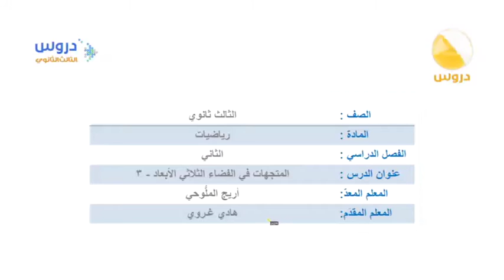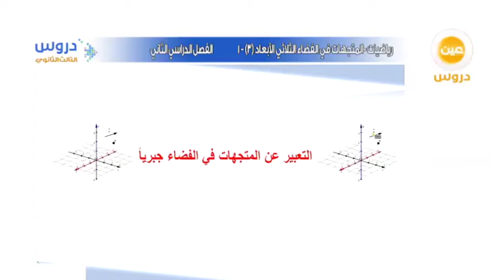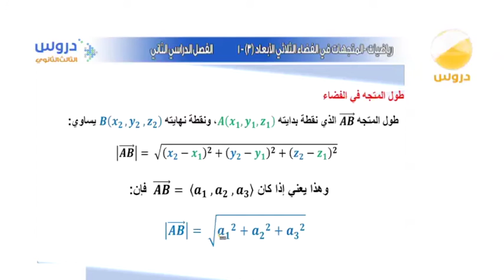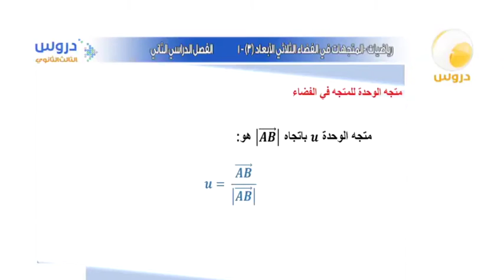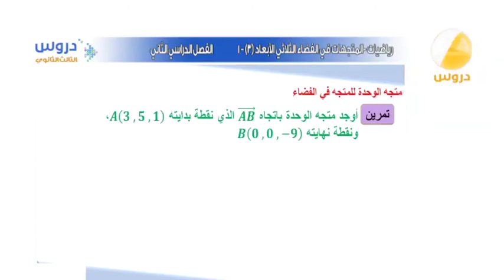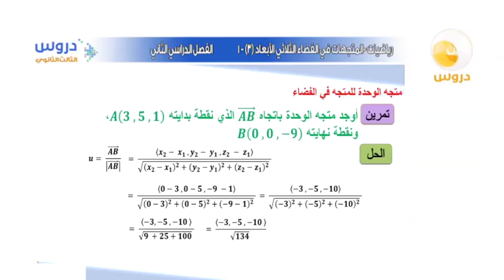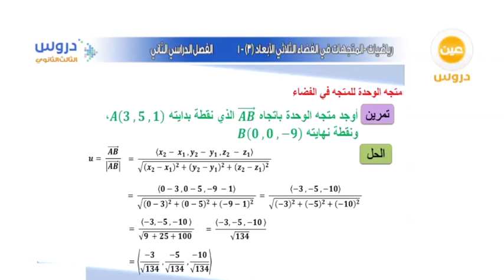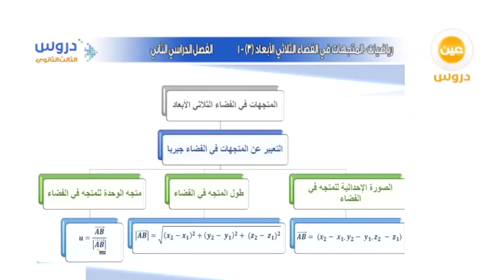الثالث الثانوي |الفصل الدراسي الثاني | رياضيات | المتجهات في الفضاء الثلاثي الابعاد-3